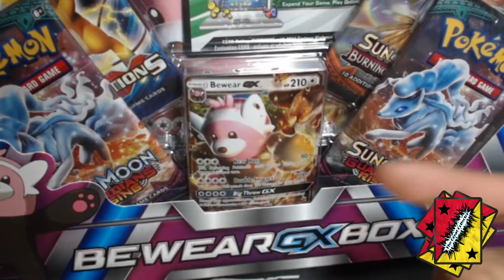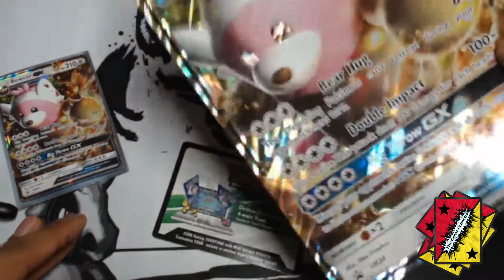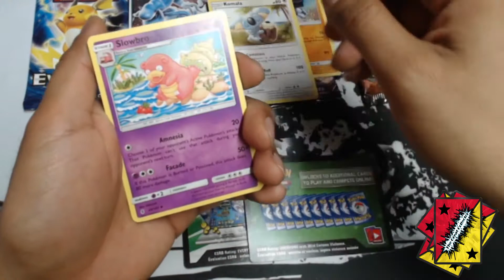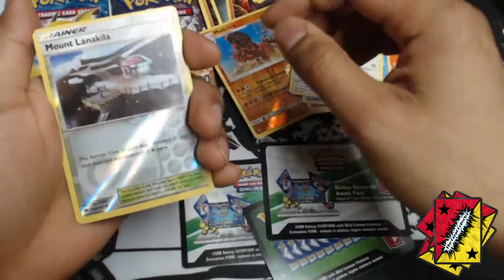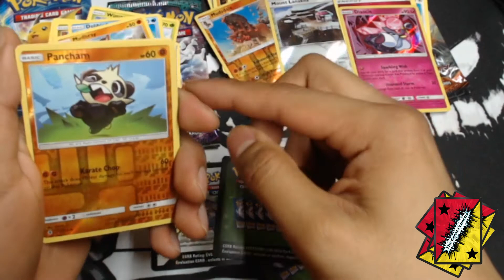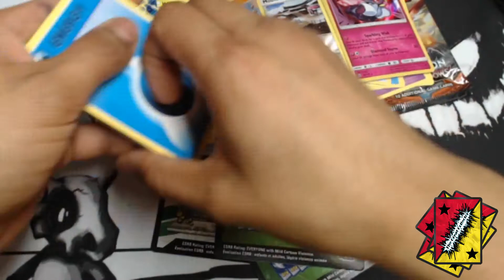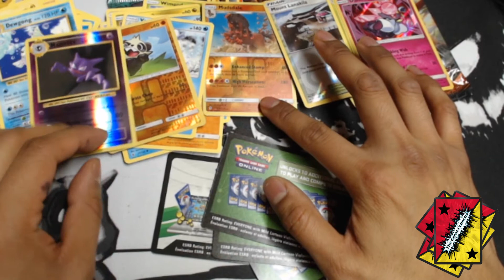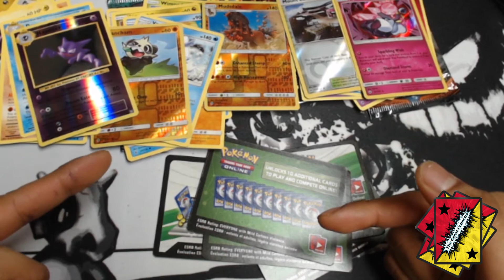Pack Battle VS Grrchomp/ Giveaway Winnner